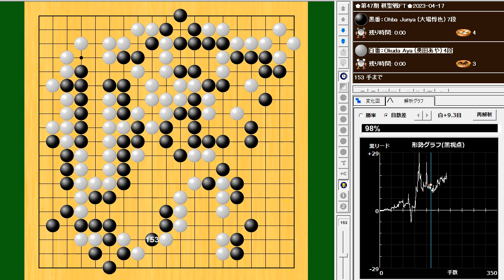🌸Ohba Junya (大場惇也) vs Okuda Aya (奥田あや)🌸第47期 棋聖戦ＦＴ🌸2023-04-17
199手　黒番(大場惇也)の中押し勝ち　B+R

Analysis by KataGo+b18-uec on the app Ryusei「流星」.